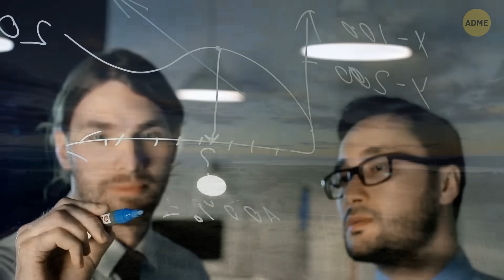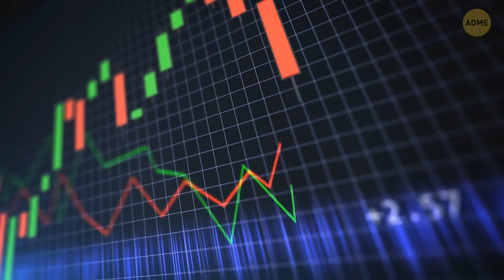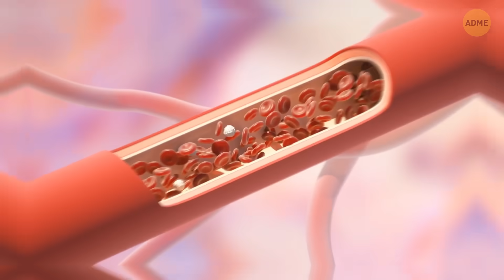Почему укус королевы пчел может быть более опасным? Будьте бдительны!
Окунитесь в увлекательный мир пчел и узнайте, почему укусы королевы пчел могут быть более сильными и опасными. В этом видеоролике раскрываются причины их сильных укусов, и вы будете хорошо осведомлены о том, как осторожно вести себя рядом с этими удивительными насекомыми. Ваша безопасность важна - давайте вместе разберемся в секретах укусов королевы пчел!